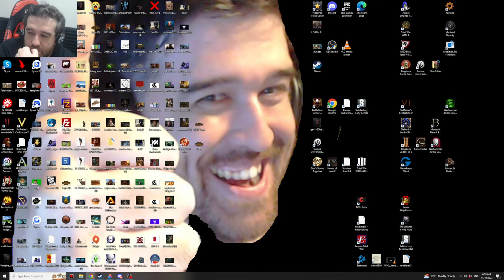Sisters of Twilight Outpost Update Livestream Campaign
Total War: Warhammer 3 Immortal Empires. Playing as the Sisters of Twilight on Legendary difficulty. Going to check the wood elf update in regards to outpost and see what the landmarks there are like. Going to be aggressive so probably will suffer a lot of outpost defeats.

Chat Rules:
          [General]
          [Superchats]
              - Please make your questions as specific as possible. Vague questions will get vague answers.
             - Spamming
          [Ban Offenses]
            - 3 time outs